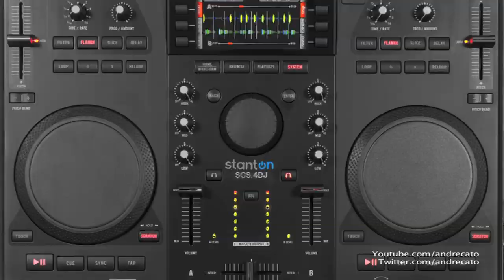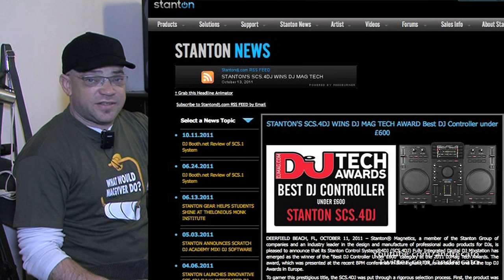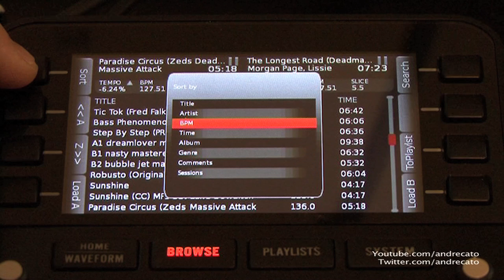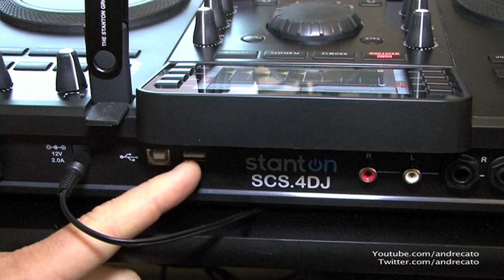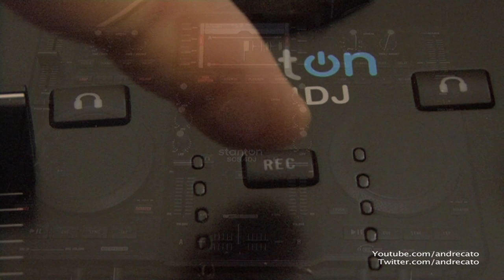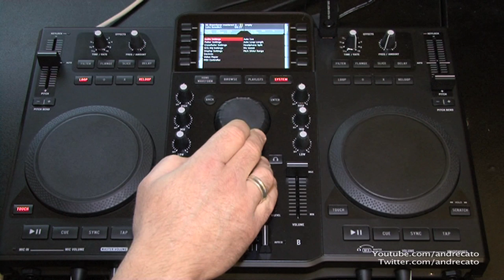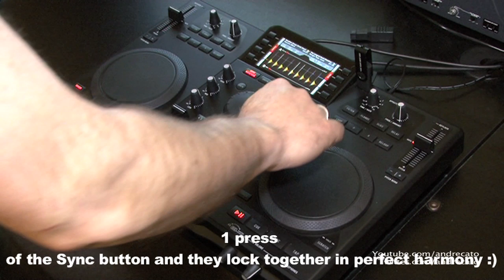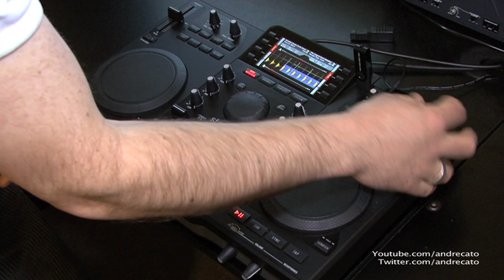Stanton SCS.4DJ Overview and Review with Andre Cato (SC-IX Version 2 Firmware)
Andre Cato takes a look at the new version 2 firmware that has just been released for the SCS.4DJ by Stanton. In this overview, Andre looks at what the unit does, who its for and what is included in the new firmware.